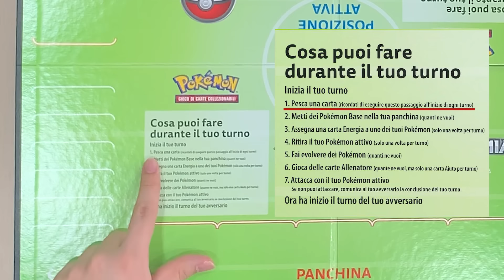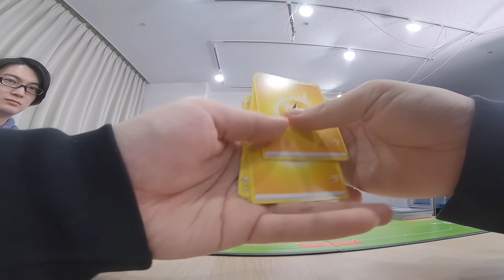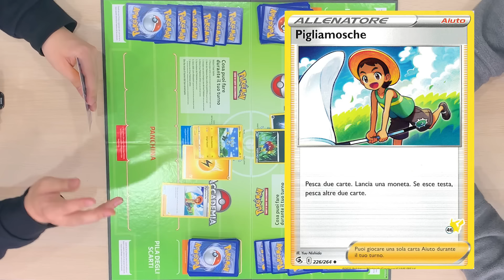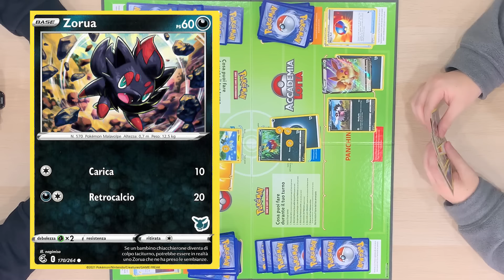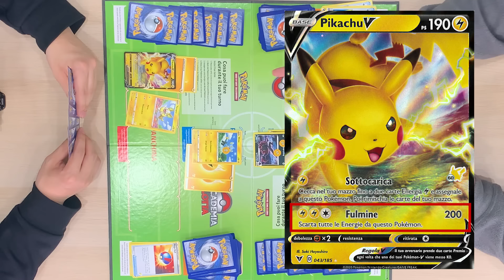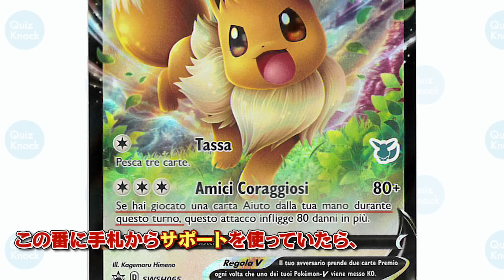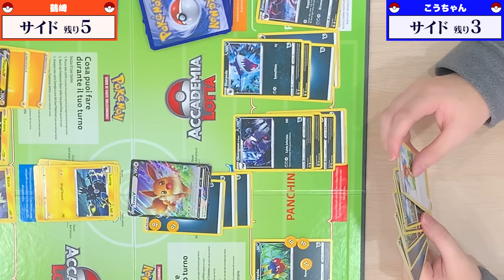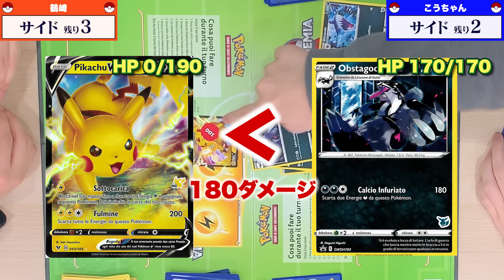東大卒がイタリア語のポケモンカードで効果が読めないとちゃんと使えないバトルしてみた【ポケカ】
河村がお土産で買ってきたイタリア語のポケカで対戦！
東大卒の2人なら、たぶんどうにかなるでしょう！

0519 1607付近の映像に乱れがあります。ご了承ください。

◆QuizKnockサブチャンネルはこちら！